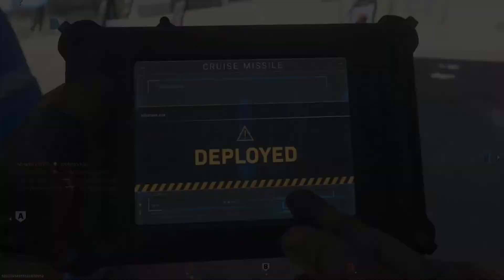Call Of Duty Modern Warfare (Shoot House - Grind) Gameplay